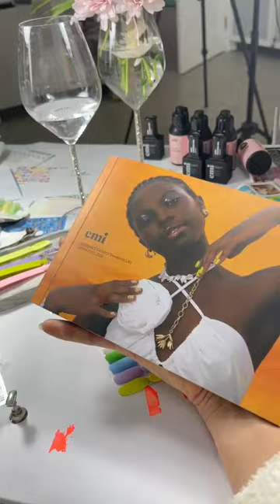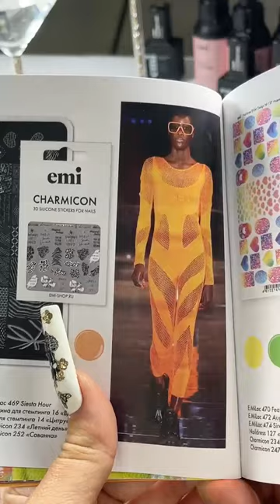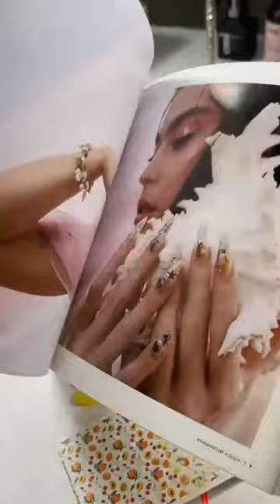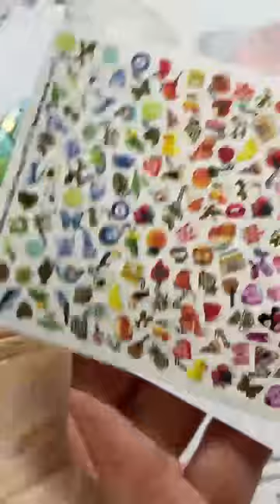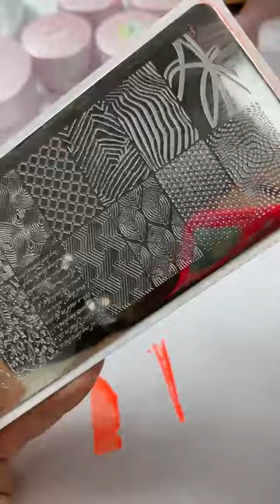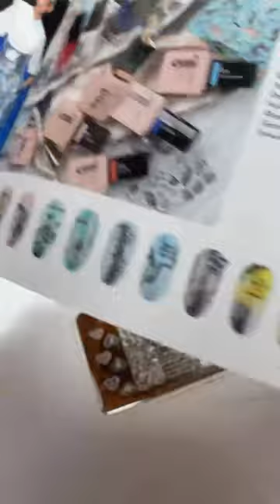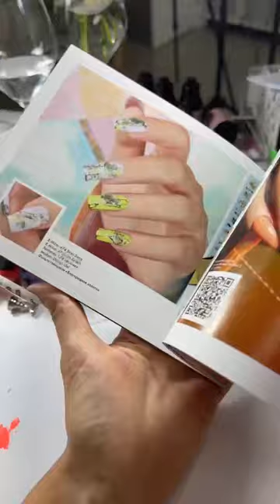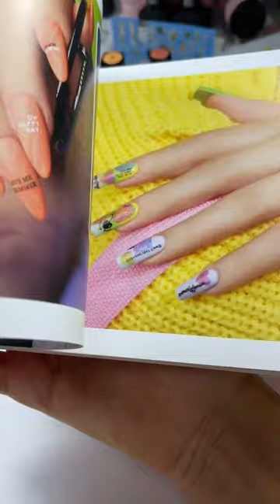Весенние дизайны с коллекцией весна-лето Bird of Passage. Мастер-класс Екатерины Мирошниченко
Весна наступила, а значит пора активно создавать весенние дизайны с главной коллекцией сезона весна-лето 2024 Bird of Passage.

В коллекции 8 насыщенных трендовых оттенков: розовый, персиковый, желтый, зеленый, голубой, сиреневый, лаймовый и шиммерный прозрачный оттенок.

В этом эфире поработали с дайджестом. Сделали несколько вариантов дизайнов с персиковым оттенком – цветом года по версии Pantone.

И разобрали шиммерные дизайны с новыми слайдерами для маникюра.

Для мастер-класса использовались:

Набор гель-лаков Bird of Passage, 9 мл – стоимость 5550 руб.
E.MiLac BP Час сиесты №469, 9 мл – стоимость 770 руб.
E.MiLac BP Розовый горизонт №468, 9 мл – стоимост 770 руб.
E.MiLac BP Попутный Ветер №473, 9 мл – стоимость 770 руб.
E.MiLac BP Пение сирены №474, 9 мл – стоимость 770 руб.
E.MiLac BP Замок из песка №471, 9 мл – стоимость 770 руб.
E.MiLac BP Брызги лайма №475, 9 мл – стоимость 770 руб.
E.MiLac BP Августовский зной №472, 9 мл – стоимость 770 руб.
Лак для стемпинга №14 Цитрус – стоимость 380 руб.
Лак для стемпинга №2 Черный 6 мл – стоимость 380 руб.
Пластина для стемпинга EMI №13 Текстуры – стоимость 590 руб.
Фольга глянцевая Благородное золото 1,5 м – стоимость 100 руб.
Charmicon 3D Silicone Stickers №240 Красота в деталях – стоимость 190 руб.
Naildress Slider Design №124 Восток – стоимость 160 руб.